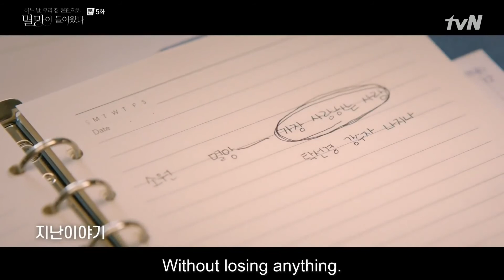Tak Dong-Kyung "My plan is to love you"| Doom At Your Service